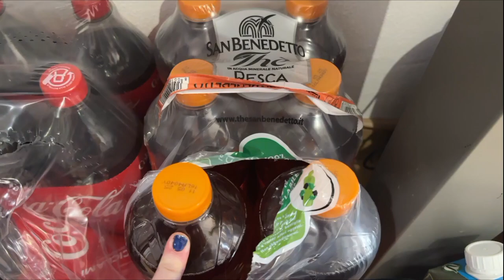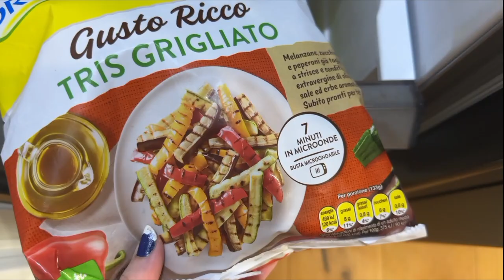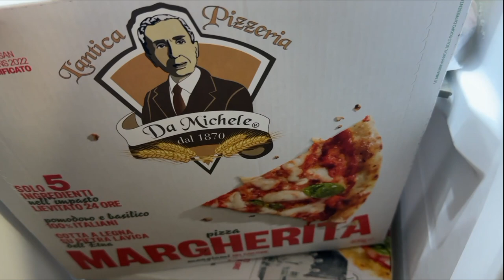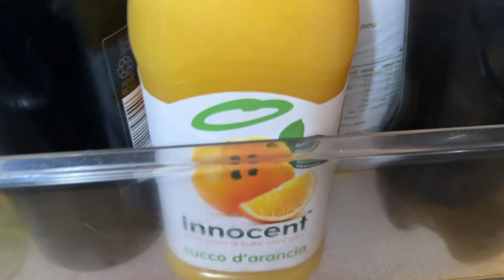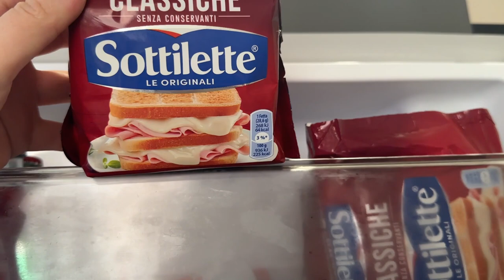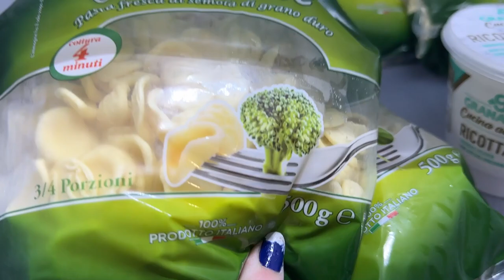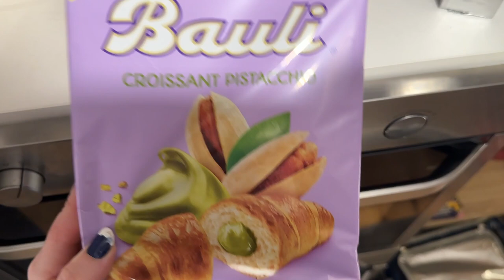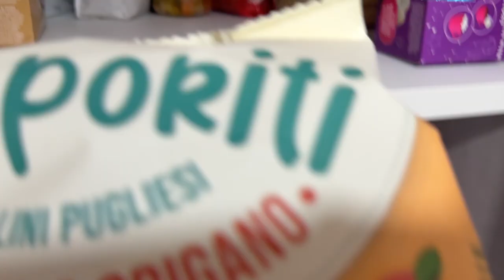SVUOTA LA SPESA ESSELUNGA CON DUE CARRELLI PIENI 2024